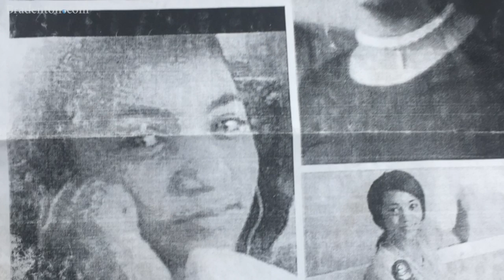Murdered Bradenton girl remembered as a sweetheart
Aliyah Shannon, 12, remembered Janessa Shannon as a kind girl, but she has questions for Janessa's father, who police say has not been cooperating.